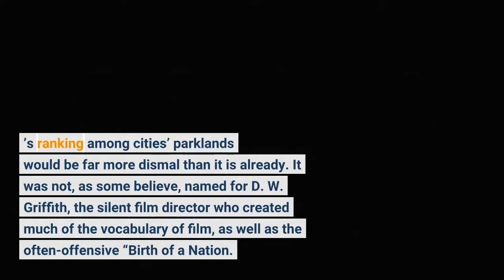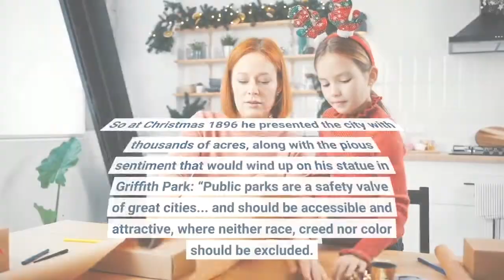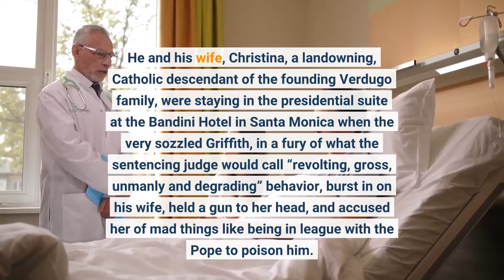Griffith Park is named for a guy who shot his wife — and other true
Picnic basket — check. Sunscreen — check. Trashy novel — check. Now, where to park yourself for a summer day at the park? Well, there’s Ernest’s or Griffith’s place. Or Seily’s, or Virginia’s. There’s Jack’s in Long Beach, or Jackie’s in Pasadena. We don’t often wonder about the names of the places where we disport ourselves. But how did some parks get named for some people? The heroes and pioneers you know already. Throughout the city and county of Los Angeles, parks are named for Jesse Owens and Cesar Chavez, George Washington Carver and Ritchie Valens, Mary McLeod Bethune and Jackie Robinson, along with dimly recalled politicians and developers. Let’s take a skip around some of Los Angeles’ city and county parks, shall we? Begin with the biggest. If not for Griffith Park’s 4, 200-plus acres, L. A. ’s ranking among cities’ parklands would be far more dismal than it is already. It was not, as some believe, named for D. W. Griffith, the silent film director who created much of the vocabulary of film, as well as the often-offensive “Birth of a Nation. ”No. It was named for the man who gave it to L. A., the Welsh immigrant and mining magnate Col. Griffith Jenkins Griffith. Griffith was one of those self-mythologizing frontier characters, a self-promoter of choleric temper and roller-coaster fortunes; the “colonel” title itself is of murky origin, perhaps from some brief spell with the California National Guard. An acquaintance called him “a midget egomaniac. ”In the 1880s he bought up Rancho Los Feliz land with an eye to profits, but there were no buyers; the rumor of a curse still clung to the land. So at Christmas 1896 he presented the city with thousands of acres, along with the pious sentiment that would wind up on his statue in Griffith Park: “Public parks are a safety valve of great cities... and should be accessible and attractive, where neither race, creed nor color should be excluded. ” The pioneer and publisher Horace Bell, who loved to deflate Griffith’s pomposity in print, made it clear he thought the gift was merely a tax dodge. Still, the city took it. But in 1903, Griffith badly blotted his copybook. He and his wife, Christina, a landowning, Catholic descendant of the founding Verdugo family, were staying in the presidential suite at the Bandini Hotel in Santa Monica when the very sozzled Griffith, in a fury of what the sentencing judge would call “revolting, gross, unmanly and degrading” behavior, burst in on his wife, held a gun to her head, and accused her of mad things like being in league with the Pope to poison him. As Mrs. G begged on her knees for her life, Griffith fired. Mrs. G fortuitously flinched, and the bullet went through an eye instead of her brain. She leaped from the window but lived to tell the story a year later in divorce court, her blind eye and scarred face concealed behind a veil. It may have been the original quickie divorce: It took four and a half minutes.